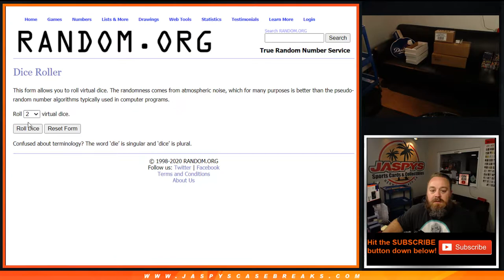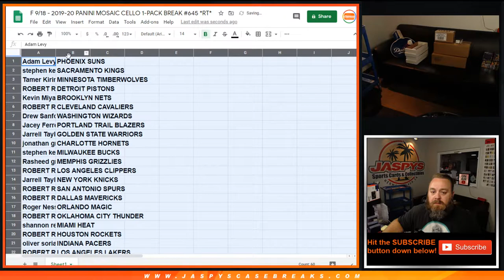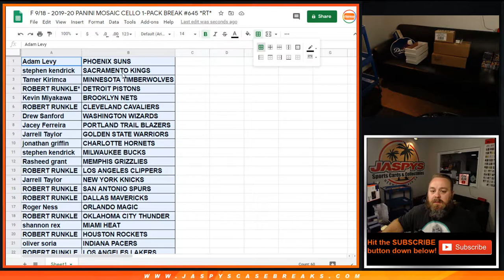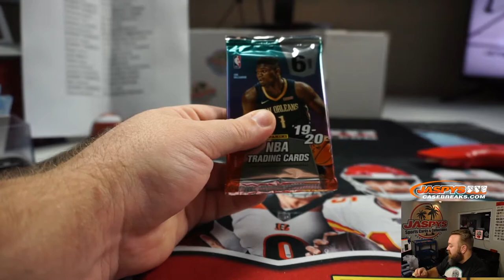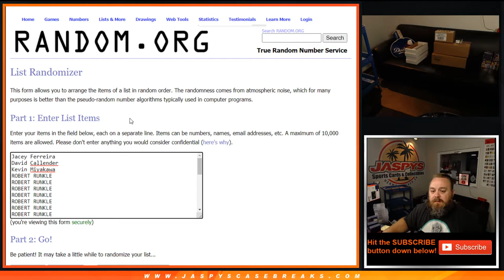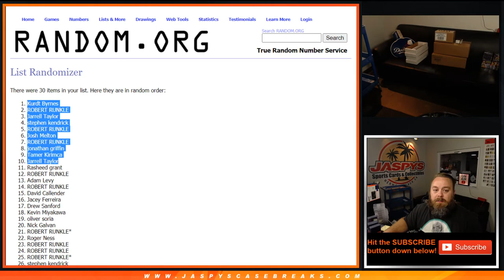F 9/18 - 2019-20 PANINI MOSAIC CELLO 1-PACK BREAK #645 *RT*